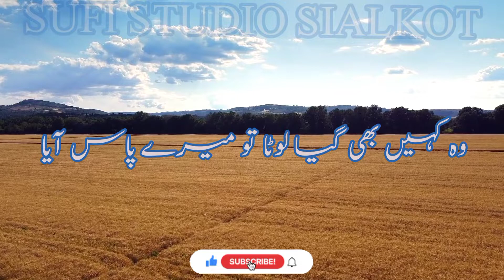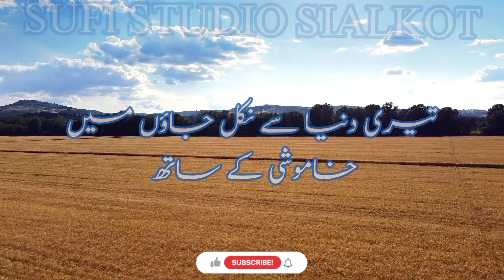Parvin Shakir|Duniya ke fareb|Sad Poetry|Sad Words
السلام علیکم .
We upload Poetry ,Qoutes and urdu Ghazals On daily basis .We want you to come and join our community and be a part of  Sufi Studio Sialkot By subscribing And liking our videos .
Thanks .
With Love❤.